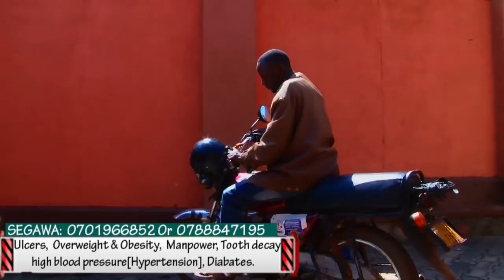BYANSI RELOADED. Akozesa biringanye okwettusa, bbawe yesasuzamu ssenga, Takyalina manyo.